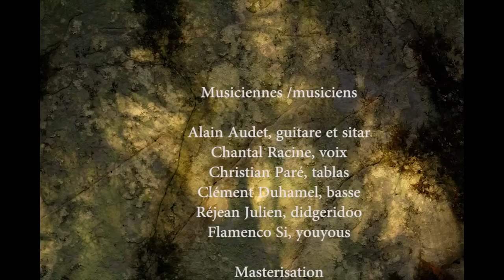Feu - musique, Alain Audet - photographie, Lucie Coulombe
Extrait de l'album Elements paru en 2015.
Alain Audet : guitares, sitar, accordéon, claviers, voix, arrangements et réalisation.
Clément Duhamel : basse
Réjean Julien : Didgeridoo
Christian Paré : tablas
Chantal Racine : voix
Flamenco Si : youyous
Mixage : Alain Audet
Masterisation : Yannick Lapointe